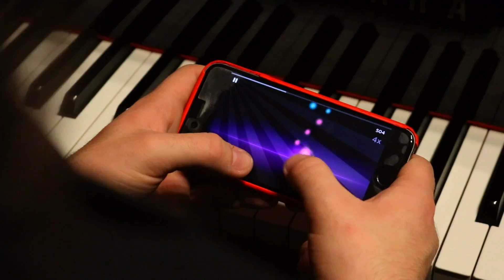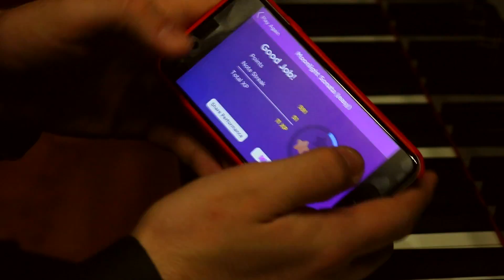Magic Piano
A super short film for a project in class. Based off a popular app, "Magic Piano".